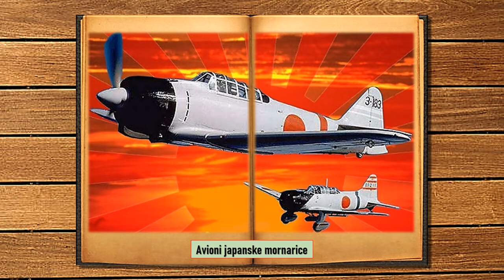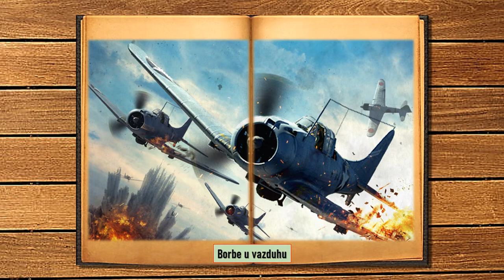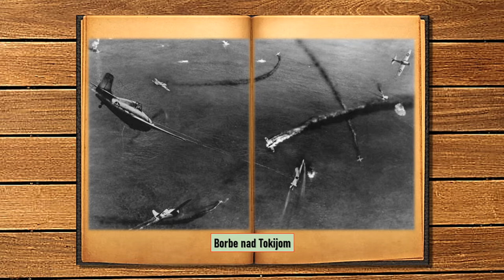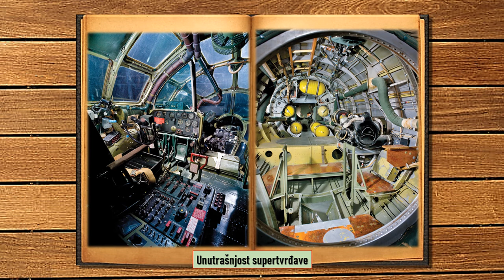„Mi moramo da prolijemo krv, iako se Japan predaje“ (Saburo Sakai, Hirošima i Nagasaki, „Samuraj“)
Ovo je deo 32. poglavlja knjige „Samuraj“. Saburo Sakai je japanski heroj koji je, jedini od najboljih japanskih pilota, preživeo Drugi svetski rat. Već tokom Drugog svetskog rata postao je živa legenda zbog toga što nikada nije oboren avion koji je leteo u njegovoj formaciji. Ova knjiga je njegova autobiografija.
Preveo sa engleskog veroučitelj Nenad Vesić, Ruma.